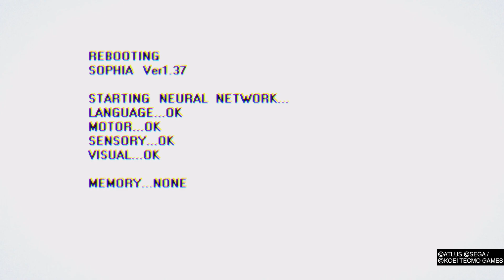Persona 5 Strikers - Change Alice's Heart! #03